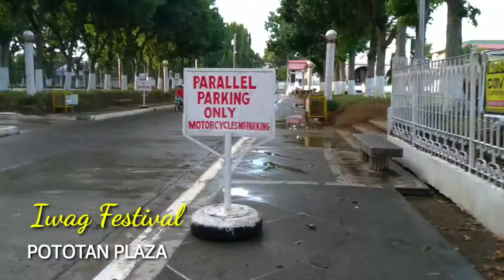POTOTAN PLAZA during GCQ